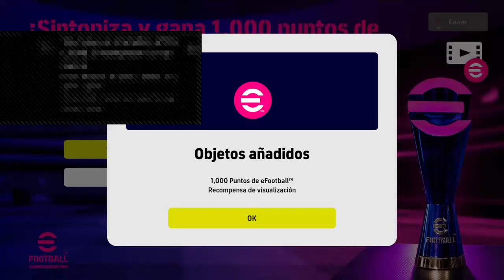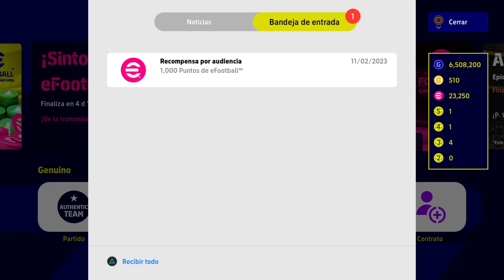EFOOTBALL 2023 - GANA HASTA 6000 eFOOTBALL POINTS GRATIS - TUTORIAL PASO A PASO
Te dejo como ganar hasta 6000 eFootball Points gratis solo por sintonizar eFootballChampionshipPro a partir del 11/2/2023 en playstation xbox y steam